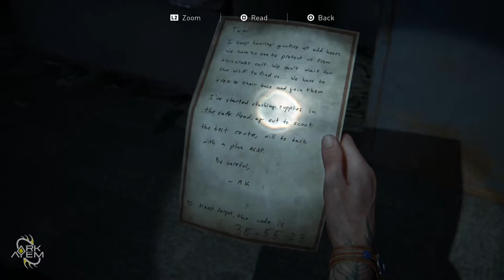Hunting Nora | Ark Plays The Last Of Us Part II - Part 20